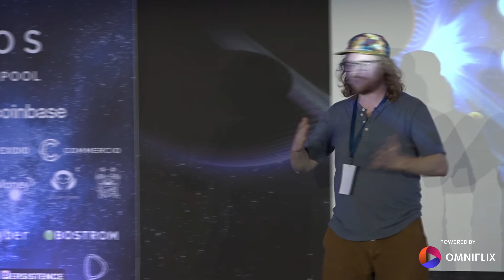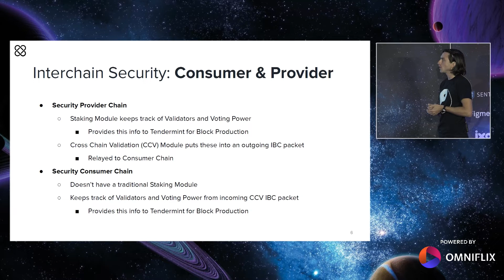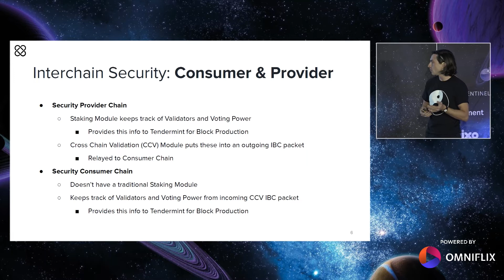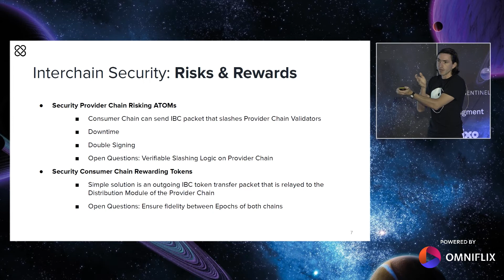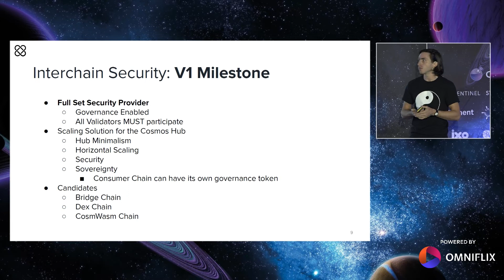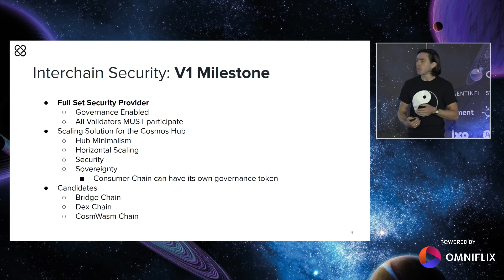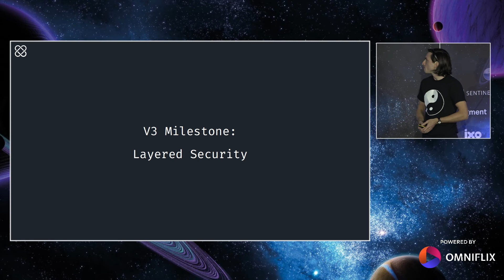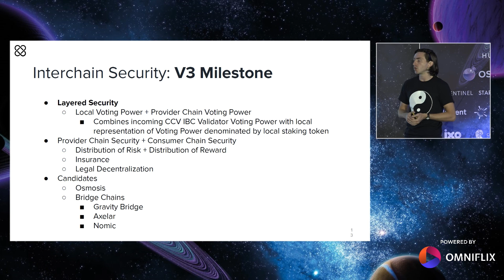What is INTERCHAIN SECURITY? by BILLY RENNEKAMP Cøsmos Hub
Billy Rennekamp from Interchain Foundation and Cosmos Hub lead explains the importance of Interchain Security and why it will be the biggest impact to the Cosmos Ecosystem.

Algorand Review
Cosmos Review
Polkadot Review
Cardano Review
Polkadot Cryptocurrency
Hedera Cryptocurrency
Environmentally friendly cryptocurrency
Cardano Cryptocurrency
Algorand Cryptocurrency
Persistence Cryptocurrency
Polkadot Coin
Cardano Coin
DOT Coin
ADA Coin
OSMO Coin
PersistenceOne Review
Osmosis Cosmos